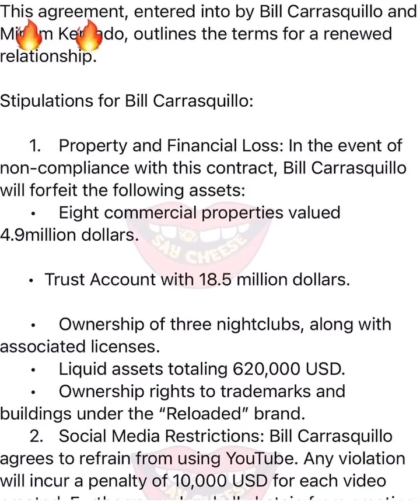Is he the biggest SIMP of 2023?